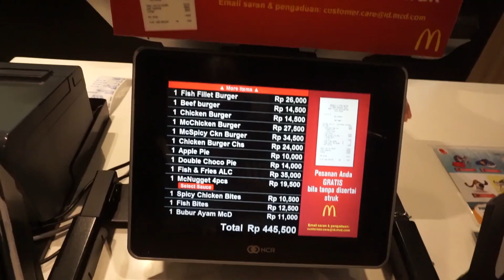NANYA LANGSUNG SAMA BOS REVIVAL TV !